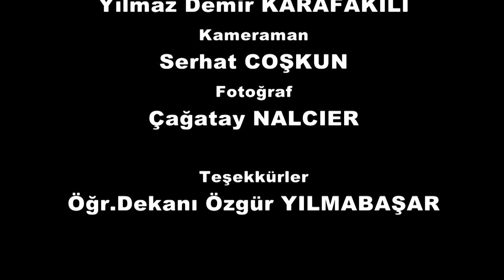KAMPÜSE SORDUK 10.BÖLÜM